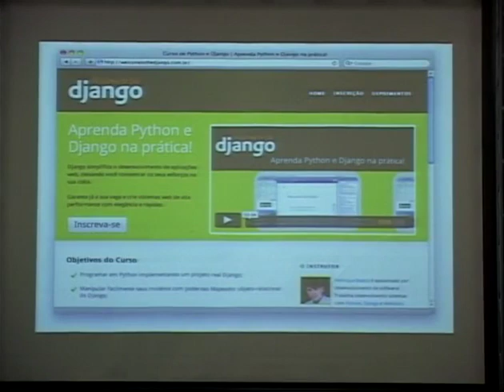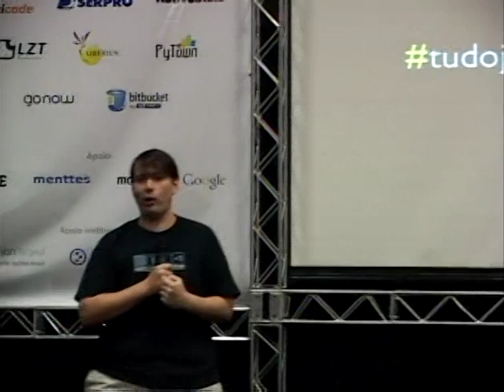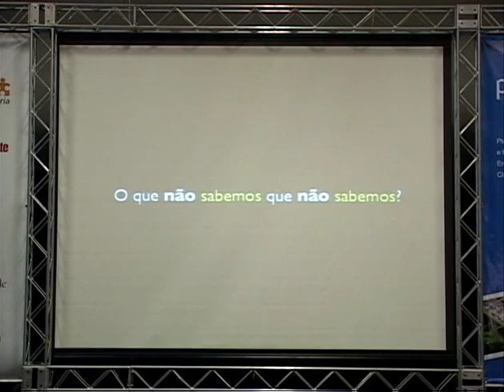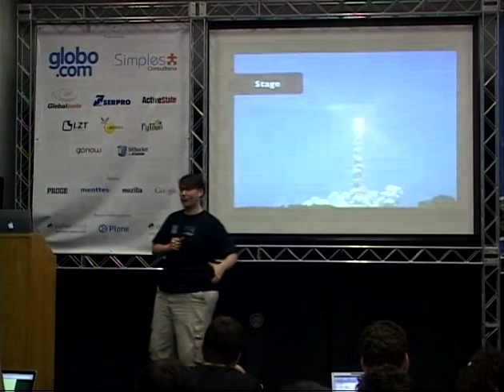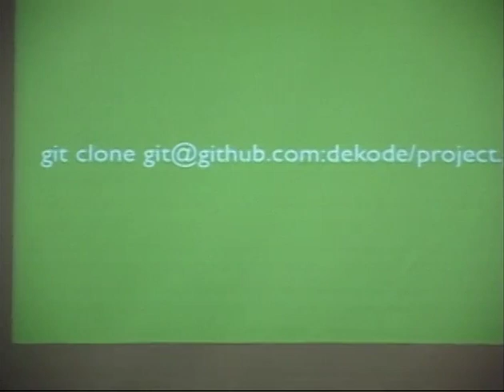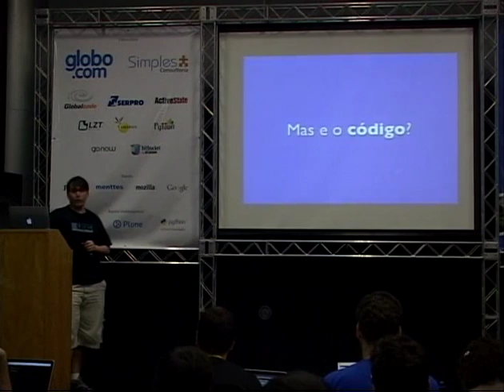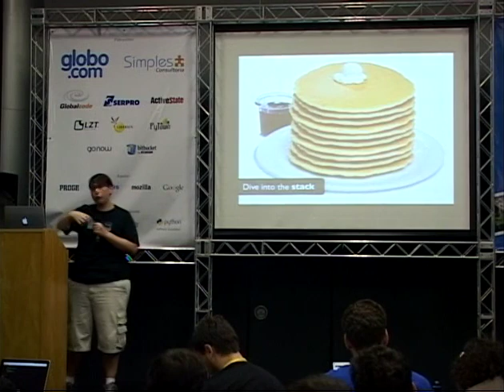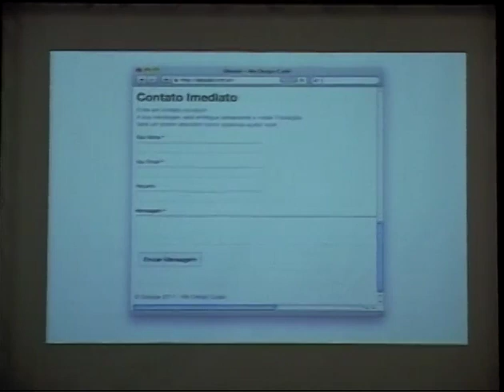2 Henrique Bastos Missões Resgate com Django